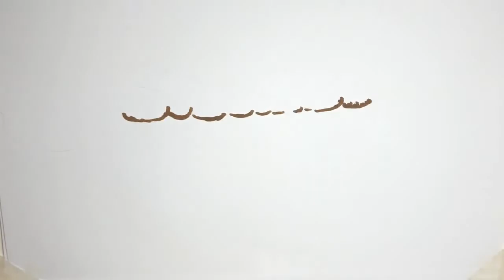Για Κυπριακό και Ευρωπαϊκό Συμβούλιο συζήτησαν Δένδιας - Αναστασιάδης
Ολοκληρώθηκε η συνάντηση του Προέδρου της Κυπριακής Δημοκρατίας Νίκου Αναστασιάδη με τον υπουργό Εξωτερικών της Ελλάδας Νίκο Δένδια, ο οποίος πραγματοποιεί επίσκεψη στην Κύπρο.   Η επίσκεψη του υπουργού Εξωτερικών της Ελλάδας στην Κύπρο πραγματοποιείται προκειμένου να γίνουν διαβουλεύσεις με την κυπριακή πλευρά, οι οποίες θα εστιάσουν στις εξελίξεις στην περιοχή και τον συντονισμό Κύπρου - Ελλάδας ενόψει του επικείμενου Συμβουλίου Εξωτερικών Υποθέσεων και του Ευρωπαϊκού Συμβουλίου, καθώς και στο Κυπριακό.  Αμέσως μετά τις επαφές των δύο ανδρών στο Προεδρικό Μέγαρο, ο υπουργός Εξωτερικών της Ελλάδας μετέβη στο ΥΠΕΞ της Κύπρου, όπου τον υποδέχθηκε ο Κύπριος ομόλογός του Νίκος Χριστοδουλίδης.   Ειδήσεις σήμερα:   Η Ευρώπη το... σκέφτεται, οι ΗΠΑ το κάνουν πράξη: Άμεσες κυρώσεις στην Τουρκία για τους S-400  Κορωνοπάρτι με... κάνναβη και χωρίς μάσκες στη Θεσσαλονίκη - Χειροπέδες σε επτά νεαρούς  Παγώνη: Στείλαμε εξώδικο στον κ. Εξαδάκτυλο για όσα είπε για τους γιατρούς του ΕΣΥ   Δείτε όλες  ...